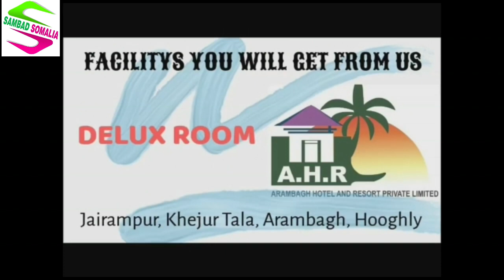মির্জাপুরের নদী থেকে মৃতদেহ উদ্ধারকে ঘিরে চাঞ্চল্য,এলাকায় তীব্র বিক্ষোভ